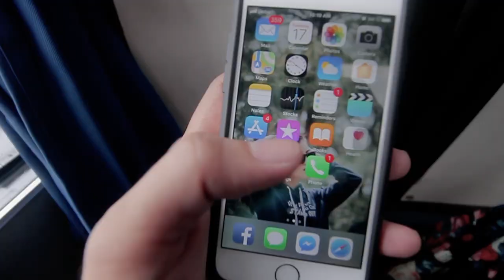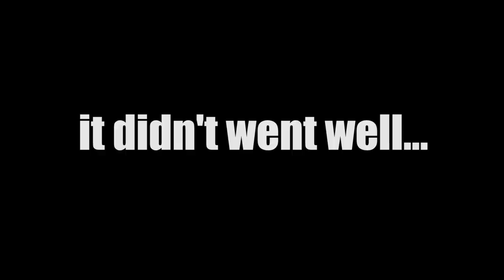BAHA SA BACOOR